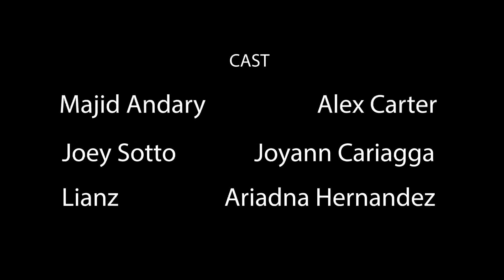D. W. A. Diseases With Attitude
D.W.A Diseases with Attitude. This is definitely a sketch that took the most out of me. It took over three months to prepare because I kept on casting and recasting every other week because some actors couldn’t either commit or they had to leave the country on business and some even had personal family matters. It was definitely a frustrating project but in the end I found a cast that stuck to it long enough to make it. This sketch tells the story of if diseases were our favorite characters. Enjoy!!!